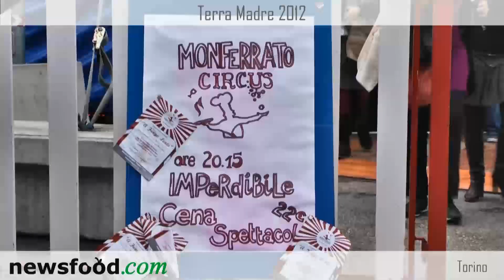Monferrato Circus Mirabilia: Fabrizio Gavosto, Angelo Sabatelli e Andrea Ribaldone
Il Circo della Provincia di Alessandria, al Salone del Gusto: sarà l'apertura del Festival Mirabilia del 2013, uno dei più grandi eventi culturali in Europa. Spettacolo, cena, un misto tra circo, cucina, teatro e musica.
Fabrizio Gavosto artista giramondo realizza l'idea di Andrea Ribaldone, già Chef per 12 anni ad Alessandria -Ristorante  La Fermata- ed ora Executive Chef in Giappone per Eataly. Angelo Sabatelli è un bravo Chef pugliese -Ristorante Masseria Spina a Monopoli (Bari)- che ha portato innovazione ai piatti del Monferrato

Fabrizio Gavosto: ho vissuto a Torino, poi in Costa Rica, a Miami, a Parigi ed in giro per il Mondo. Attualmente sto a Serralunga, e mi occupo di teatro, circo contemporaneo, danza etc.
Professione: attore e direttore artistico dal 2007 ad oggi
Istruzione: University of Miami 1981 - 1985, Lincoln High School, Costa Rica 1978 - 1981, Liceo scentifico Galileo Ferraris, Torino, Italia, Scuola Elementare Montessori, Torino